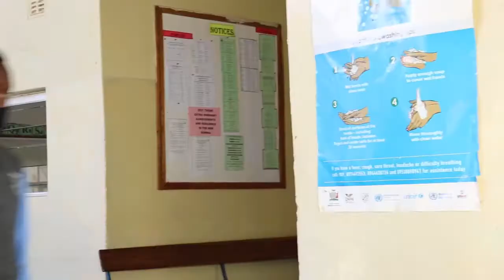'Drop a Coin' Campaign💰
Community Awareness